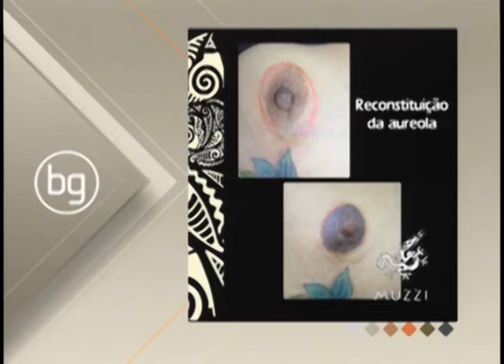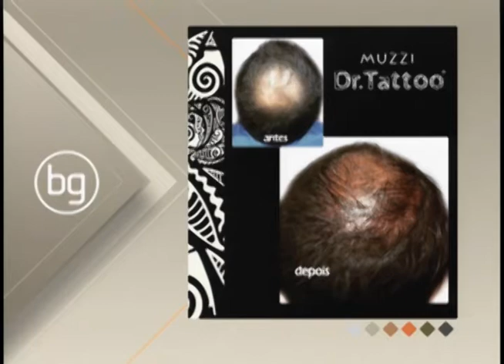Tatuagem | Brasil das Gerais - Parte 3